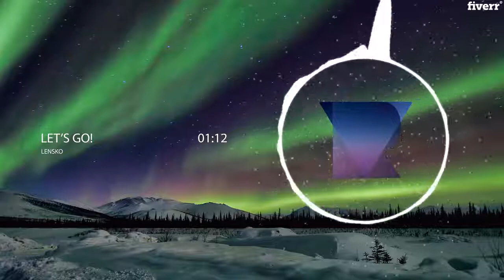Lyric & Music Videos - create a 4k HD audio visualizer for your song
Link to this gig:
This is the best Lyric & Music Videos Service on the internet
create a 4k HD audio visualizer for your song
I will animate this 4K Ultra HD audio visualizer to respond to your song!
The background image, logo and colours are all fully editable!
This animated audio visualizer is created in After Effects. We can also provide the After Effects project file if you want to edit it yourself or create more visualisers. 1080p Full HD as standard! 4K UHD also available!
If your song is longer than 3 minutes, please add the gig extra as many times as you need to make up the correct duration for your song. SAME DAY SERVICE!
Just add the extra fast delivery to receive your visualiser the same day!
Flubberfish are a video production company based in London. We have worked with high-profile business clients for over 9 years and are bringing our services to the consumer market on Fiverr.